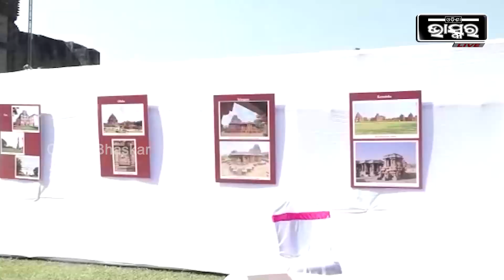କୋଣାର୍କ ସୂର୍ଯ୍ୟ ମନ୍ଦିର ରେ ପାଳିତ ହେଲା ବିଶ୍ୱ ଐତିହ୍ୟ ସପ୍ତାହ। ବିନା ସୁଳ୍କ ରେ ବୁଲିଲେ ପର୍ଯ୍ୟଟକ ।